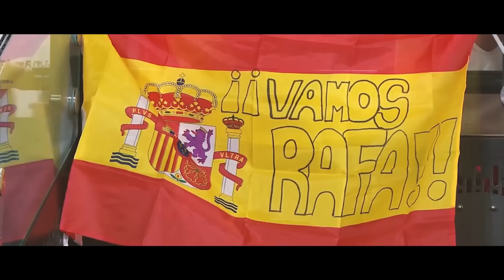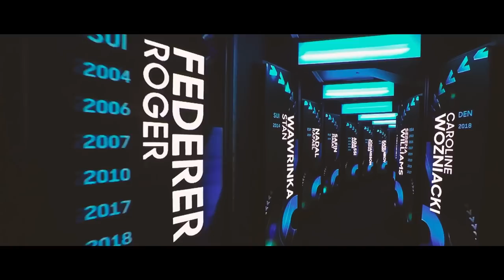Rafael Nadal: The Australian Open Miracle | Emotional Tribute to his 21st Grand Slam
Over nine months ago, Rafa Nadal did not even know if he would ever be able to return to professional tennis. What happened during this incredible January in Melbourne was unbelievable. The video about his loss at Roland Garros 21 was painful to make. This one was my most emotional one yet, as I wanted to tell his beautiful story in the most epic and fitting way possible.

After hours, days and weeks of editing, planning, collecting ideas, getting rid of these ideas, re-editing the video, color grading, coming up with a fitting title and finding the right soundtrack, my tribute is now finished.

I know I am late to the party. But I finally arrived.

I hope you enjoy the video as much as I did making it.

Here you can find the tracklist:

Emotional Build Up Music - Moving Worlds
The Score - The Champion
Loch Raven
Arcane - Enemy
Emanuel Patetta - Death of a Hero
Most Powerful and Dramatic Classical Music - The Untold
Two Steps from Hell - Unleashed
Music for a brutal Betrayal - To The Gallows
Shangri La - Never Surrender